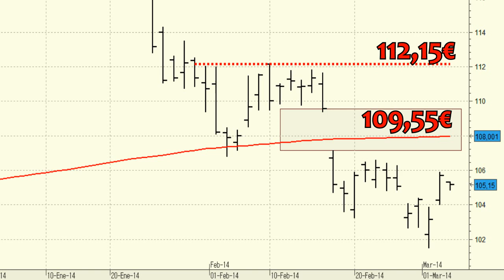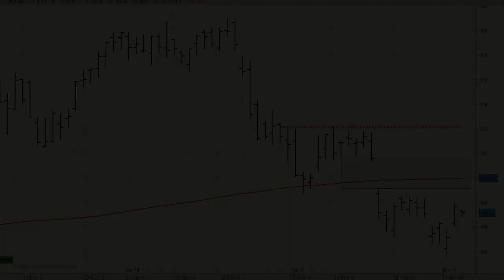Análisis técnico de Inditex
Tan sólo veríamos una mejora en su complicado aspecto técnico con la superación de la resistencia de los 112,15 euros, máximos del pasado mes de febrero.